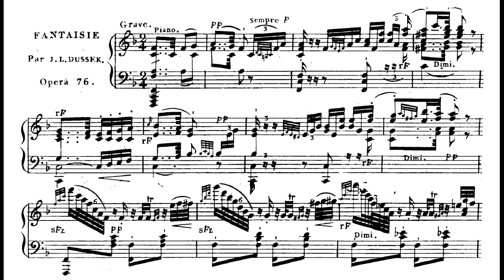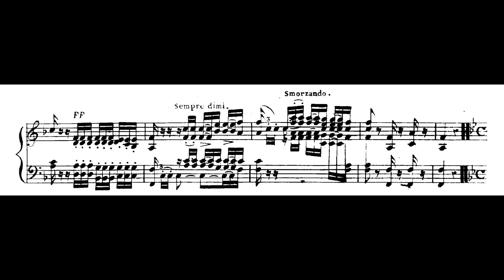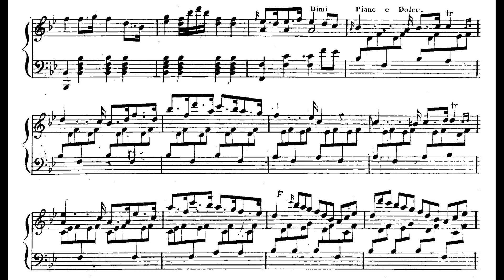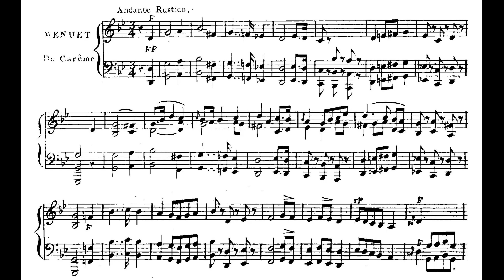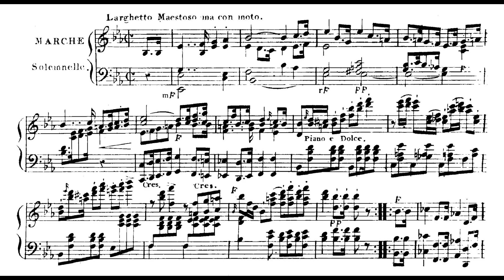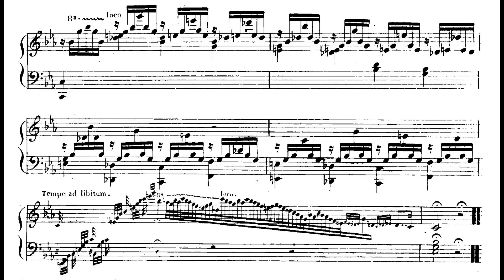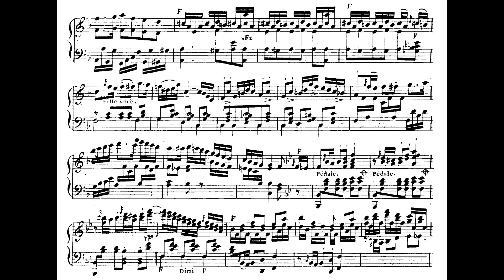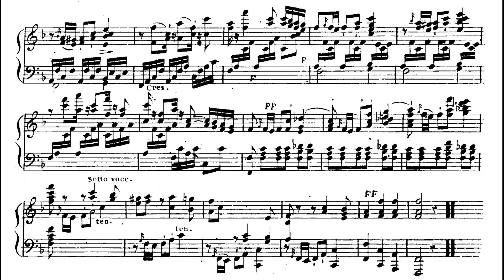Jan Ladislav Dussek - Fantasie, Op.76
Jan Ladislav Dussek's Fantasie, Op.76 for piano

00:00 - I. Grave
03:59 - II. Larghetto con molto espressione
05:51 - III. Allegro ma piano e moderato
11:56 - IV. Menuet du Carême
15:51 - V. Marché solennelle
19:50 - VI. Prélude
21:13 - VII. Adagio
23:00 - VIII. Finale alla polacca

piano - Vincenzo Paolini